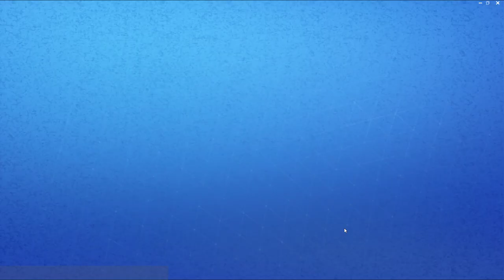UPGRADING To The ULTIMATE EDITION! | Fortnite Save The World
Thumbnail Credits to Aiden Harris